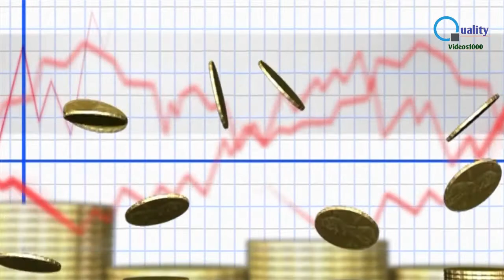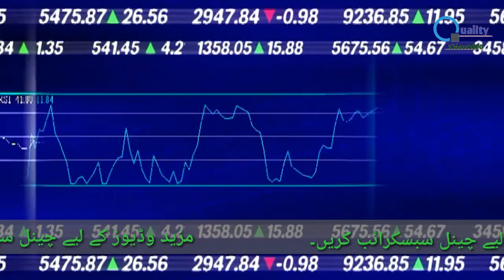Ameer Hone ka Wazifa ll How to become Rich man ll Quality Videos1000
Dosto is video mein Ameer Hone ka Wazifa Hai.